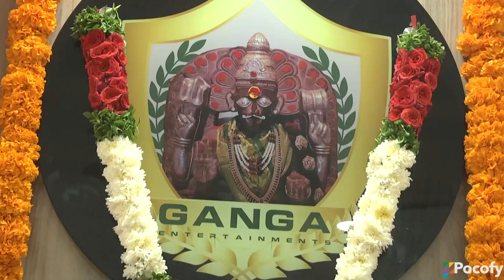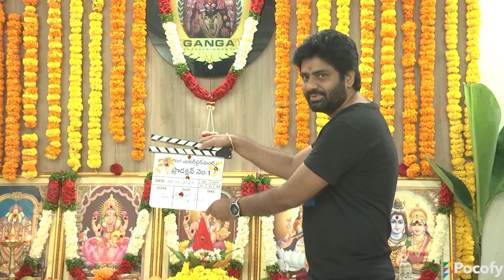Hero Ashwin Babu New Movie Opening Pooja Ceremony | Digangana Suryavanshi | Ohmkar | POCOFY